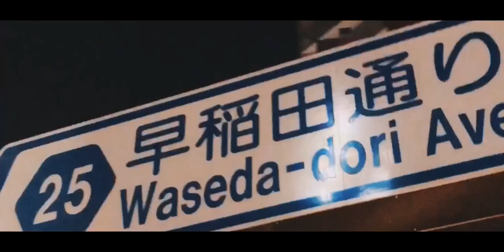【VLOG】#15 Jazz Musicianの１日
‹Kohei Ando a.k.a. MELRAWの日常チラ見せドキュメンタリー›

今回は安藤が唯一レギュラー的に参加している小編成のジャズバンド"Hiro Kimura Sunny Side Quartet"での１日です！

[Band]
Hiro Kimura(ds)
Naoko Tanaka(pf)
Yuji Ito(ba)
Kohei Ando(sax)

[Spot]
Sunny Side(高田馬場)